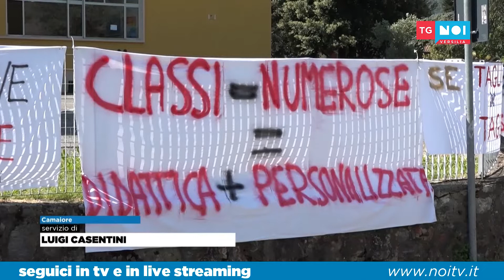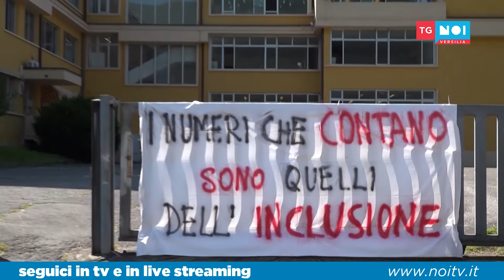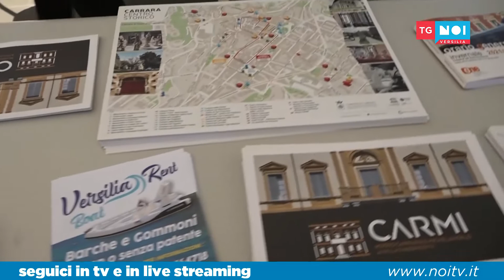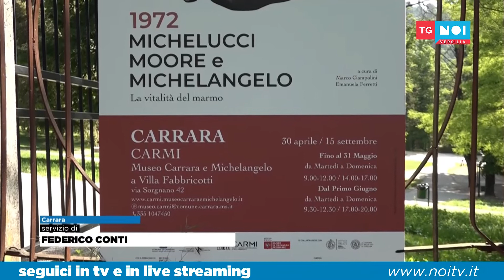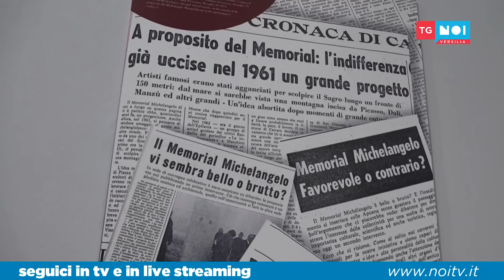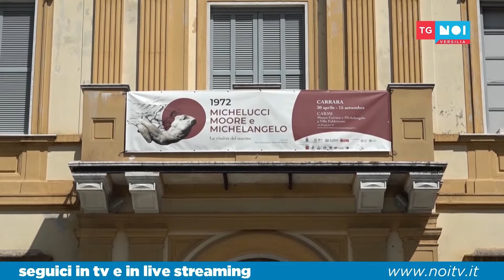Tg Noi Versilia | 17/05/22